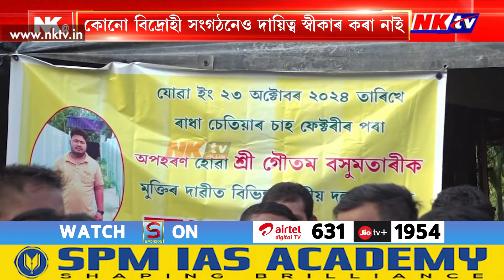৭ দিনে শুংসূত্ৰ নাই জাগুনৰ দহ মাইলৰ গৌতম বসুমতাৰীৰ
▶️ হিমালয়ান টি কোম্পানীত কৰ্মৰত কৰ্মচাৰী গৌতম বসুমতাৰী
▶️ কোনো বিদ্ৰোহী সংগঠনেও দায়িত্ব স্বীকাৰ কৰা নাই
▶️ গৌতমক লৈ উদ্বিগ্ন হৈ পৰিছে পৰিয়ালটো